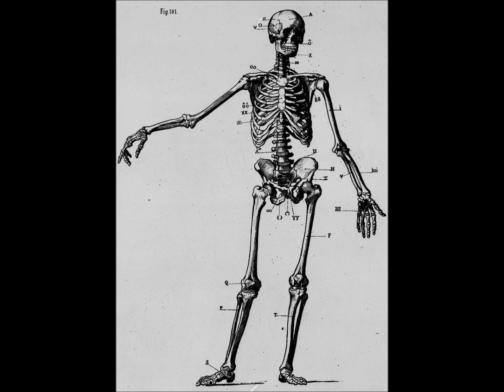RAG´N´BONE MAN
HUMAN
HUMANA
Puede que sea un ingenua, puede que esté ciega,
 pensando que puedo ver a través de esto,
 y ver lo que hay detrás...
 No tengo manera de demostrarlo,
así que tal vez esté ciega.
 Pero solo soy humana, después de todo,
 solo soy humana, después de todo,
 no me eches a mí tu culpa...

Mira en el espejo, y ¿qué ves?...
 ¿Lo ves más claro,
 o te ha engañado aquello en lo que crees?..

Porque solo soy humana, después de todo,
 tú solo eres humana, después de todo.
No me eches a mí la culpa.

Alguna gente tiene problemas de verdad,
alguna gente sin suerte.
 Alguna gente piensa que yo puedo solucionarlo,
 ¡Santo Dios!..

No me pidas mi opinión, no me pidas que mienta,
 y luego supliques el perdón por hacerte llorar,
 por hacerte llorar...

Solo soy humana, cometo errores...
 Solo soy humana, eso es todo lo que hace falta
 para echarme a mí la culpa...

No soy ningún profeta ni un mesías,
deberías ir a buscarlo a algún lugar más alto.

 Solo soy humana, hago lo que puedo.
 Solo soy una mujer, hago lo que puedo...